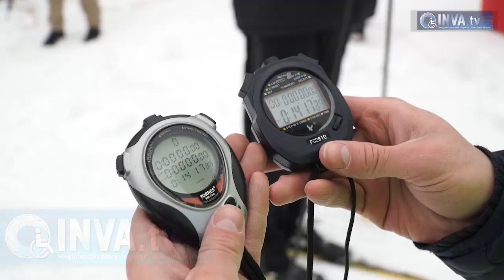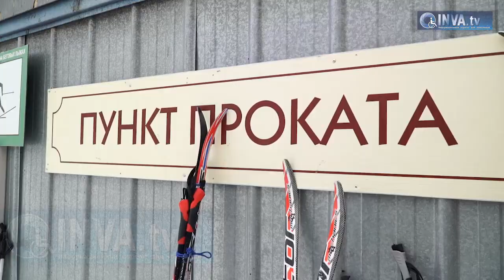Лыжня России 2019 Московский этап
«Лыжня России», спортивное мероприятие которое собирает по всем регионам РФ более миллиона любителей спорта с различным уровнем подготовки, а так же людей с инвалидностью. На московский этап Лыжни России вышли более 500 человек, для которых это яркое событие повод не только победить, а пообщаться, получить заряд хорошего настроения и главное, поддерживать активный образ жизни.